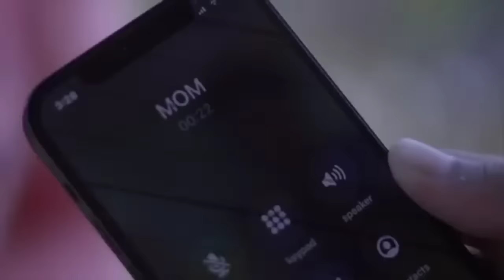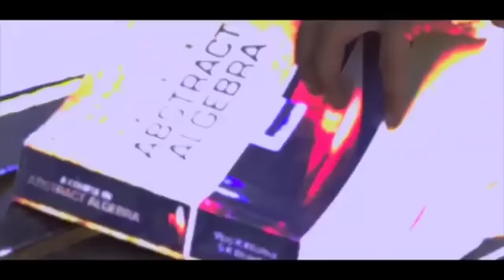||Chori Chori Chupke Chupke Movie All Songs|Salman khan||Pretty Zinta/Rani Mukherjee||MUSICAL WORLD|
Hey...
Enjoy The Music...
Musical World
||Chori Chori Chupke Chupke Movie All Songs||Salman khan||Pretty Zinta/Rani Mukherjee||musical world||MUSICAL WORLD||
🎵Tracklist🎵
Click your favourite songs👇
​01. Chori Chori Chupke Chupke ► 00:00
02. Dekhne Walon Ne ► 04:58
03. Mehandi Mehandi ► 09:05
04. Diwana Hai Ye Man ► 14:31
05. No. 1 panjabi ► 18:28
06. Diwani Diwani ► 23:06